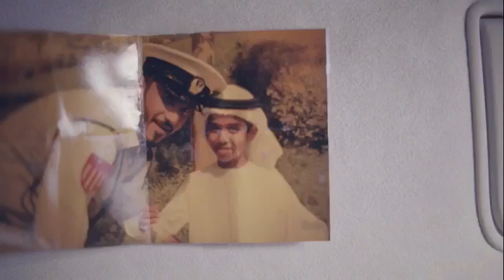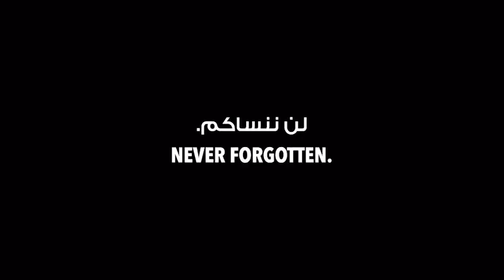شهداؤنا مصدر فخرنا واعتزازنا..